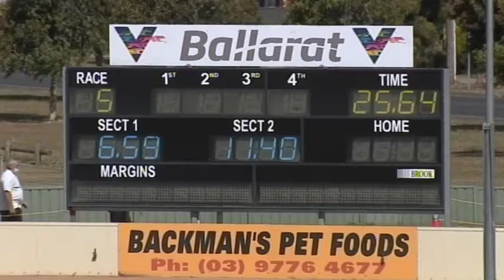BAL MON 18 JAN 21 R5